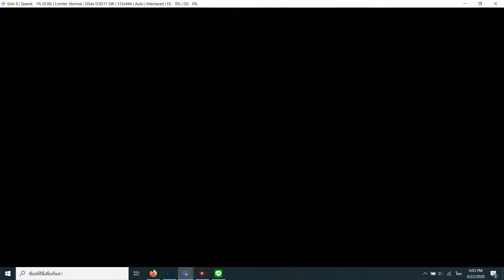Dragon Quest V: Tenkuu no Hanayome PS2 Version